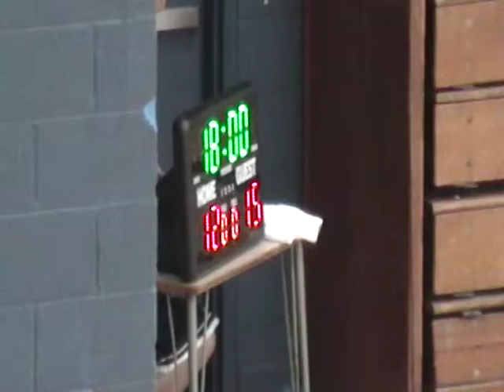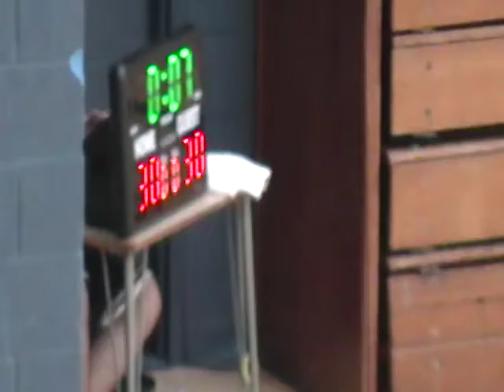Freedom team Skelley 2nd half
Overtime win!